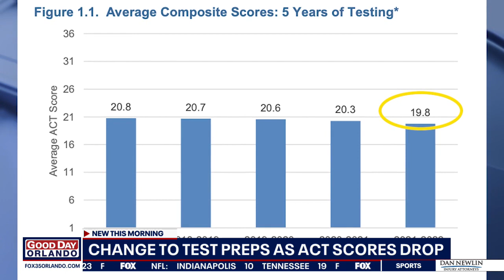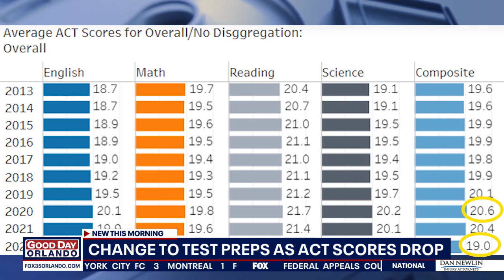Report: ACT scores from graduating class of 2022 the lowest in more than 30 years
A new report from ACT officials shows scores from the 2022 graduating class were the lowest in over 30 years.